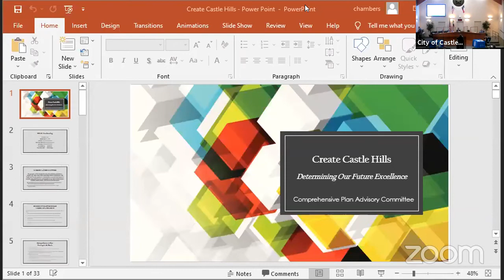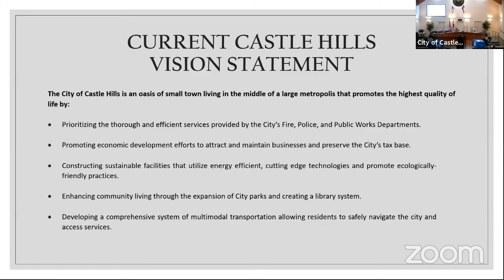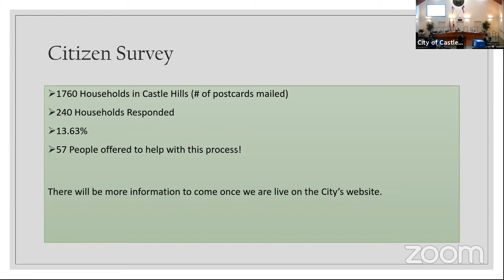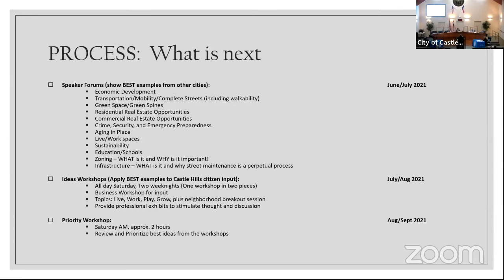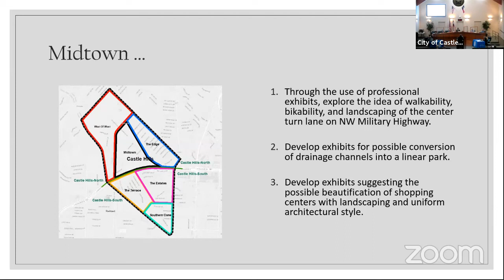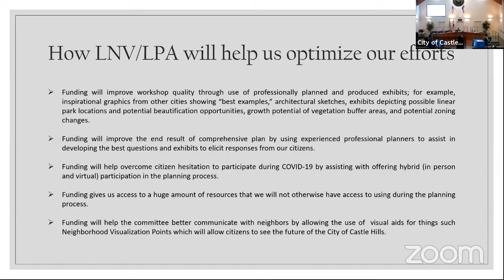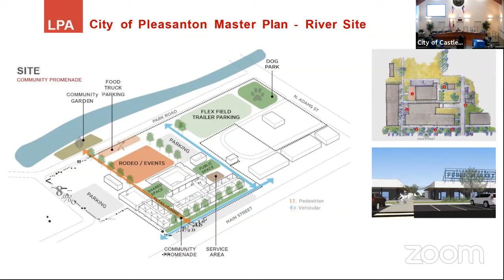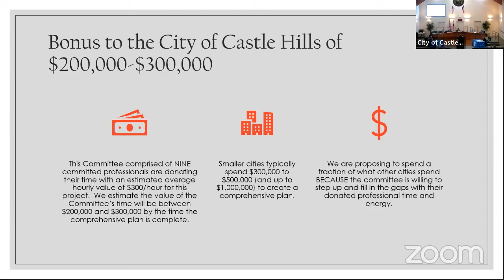May 18, 2021 City Council Meeting PT 1